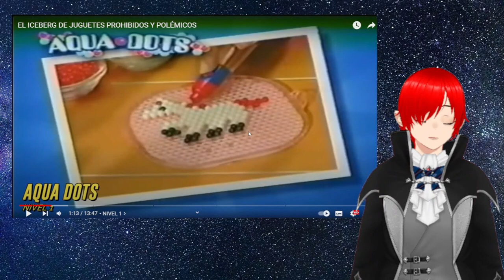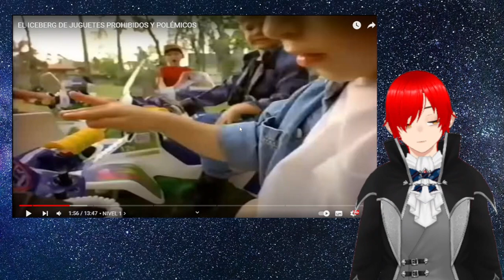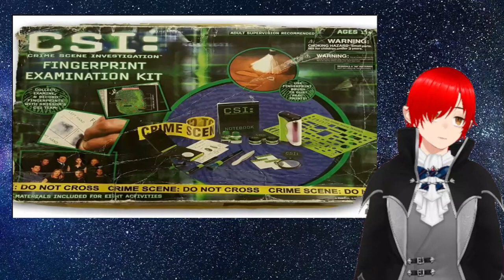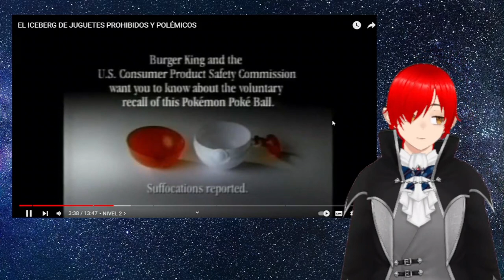Reaccionando a El iceberg de juguetes prohibidos y Polémicos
Bueno seguidores. este es un nuevo video para el canal. espero que los disfruten.